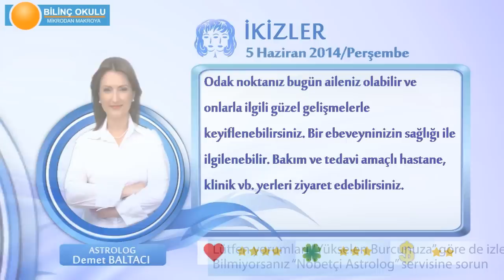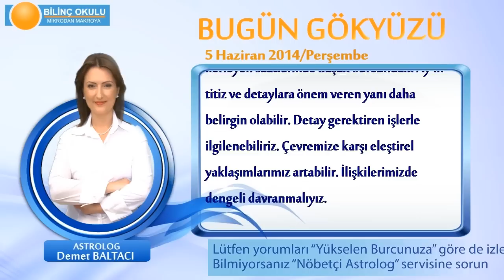İKİZLER Burcu, GÜNLÜK Astroloji Yorumu,5 HAZİRAN 2014, Astrolog DEMET BALTACI Bilinç Okulu